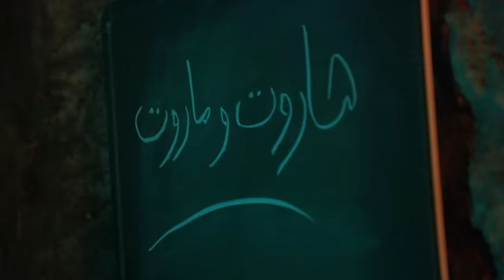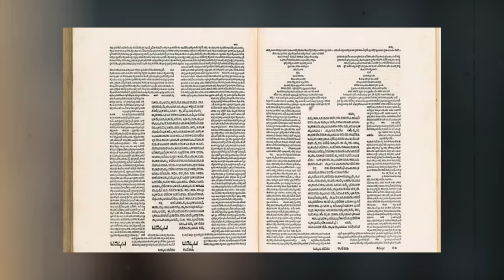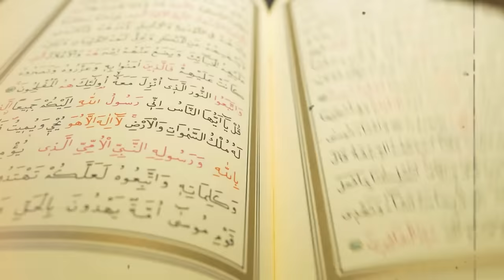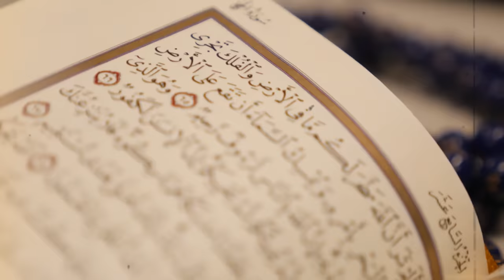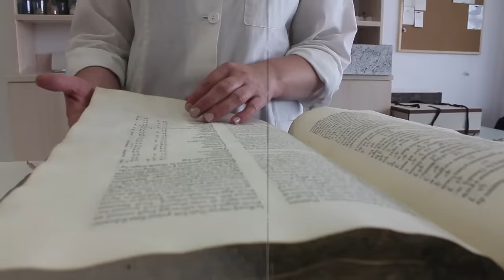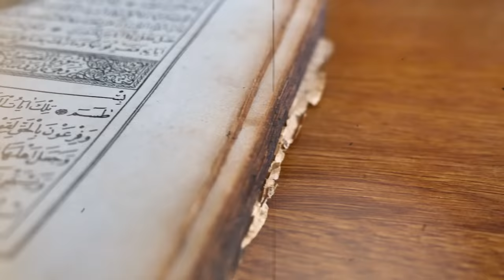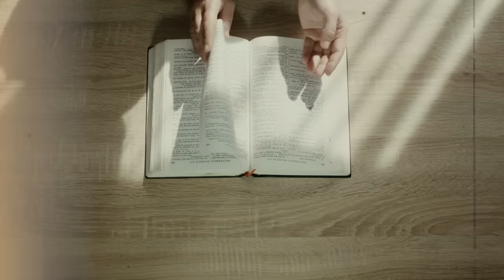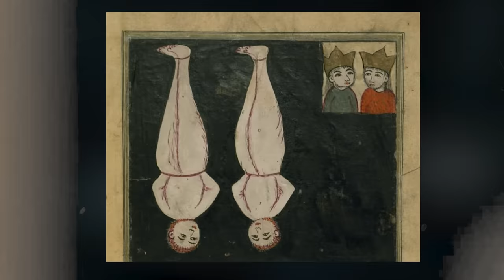من هم هاروت وماروت ، قصة ستصدمكم ! - حسن هاشم | برنامج غموض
حقيقة قصة الملكين هاروت وماروت ، من هم هاروت وماروت ؟ وما قصة اللعنة ببابل ؟ وهل هاروت وماروت موجودين حقاً ؟ والأغرب .. ما علاقتهما ب كوكب الزهرة ؟! قصة يجب أن تسمعوها
انستغرام
تيك توك
ALHASHIM_HASAN